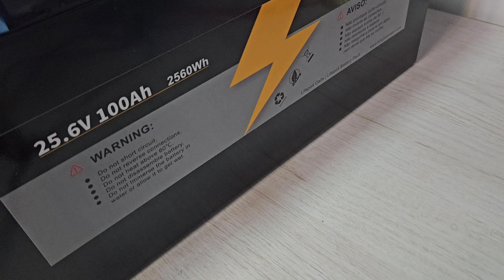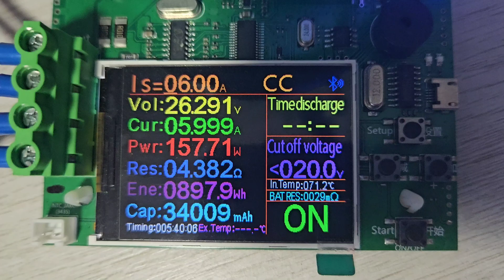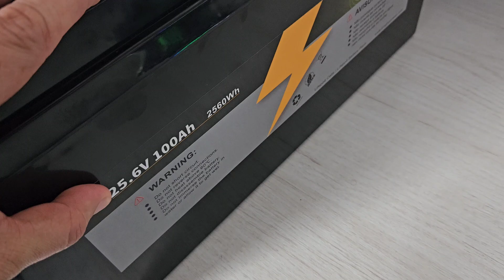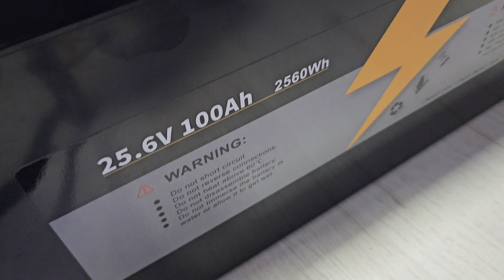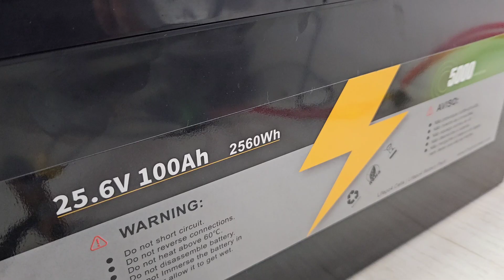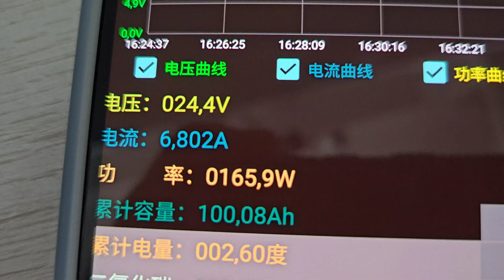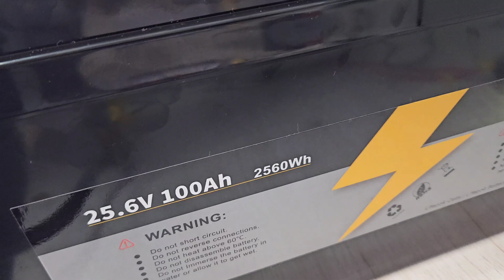A 🔋SUPER BATERIA🔋 Do ☀️Off Grid vale a pena? Entregou o prometido?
Quantos AMPERES HORA e Watts Hora entregou a LIFEPO4 24v 100Ah da Kingbo?
4PCS 52Ah Kingbo Lifepo4
4PCS 100Ah Kingbo Lifepo4
4PCS 105Ah Kingbo Lifepo4
2PCS 206Ah Kingbo Lifepo4
2PCS 280Ah (8000 CICLOS) Kingbo Lifepo4